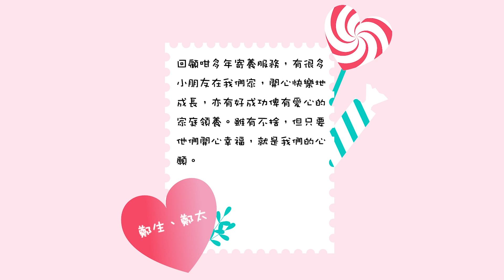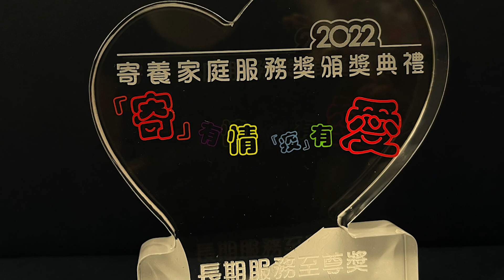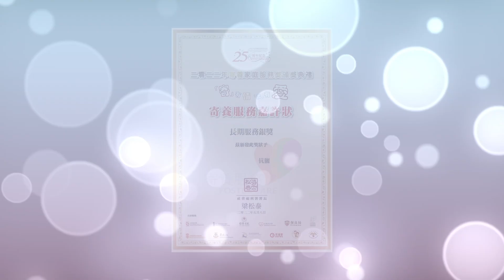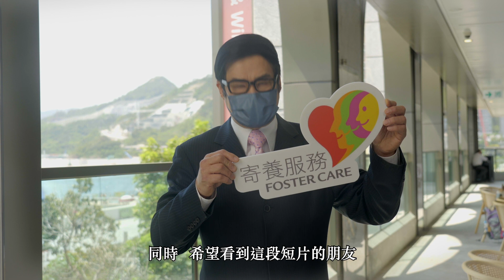2022年寄養家庭服務獎頒獎典禮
今年是社會福利署中央寄養服務課成立40周年。 即使受到疫情衝擊，寄養服務仍然得以持續，實有賴寄養家長的無私付出，他們在嚴峻疫情中對寄養兒童不離不棄，為寄養兒童提供遮風擋雨的「家」。

為表揚一班默默付出的寄養家長，中央寄養服務課聯同11間寄養服務機構定期舉辦寄養家庭服務獎頒獎典禮。 因疫情緣故，今屆頒獎典禮首次以錄影方式進行。頒獎典禮的主題是「寄有情 疫有愛」，獲獎的寄養家庭共有398個，是歷年之冠。有寄養家庭已服務超過30年或25年，在保障兒童福祉方面功不可沒。

我們期待更多有愛心和能力的朋友加入寄養服務，將愛傳承。